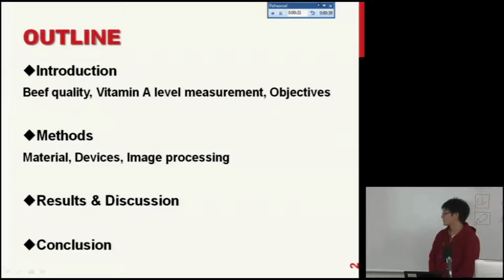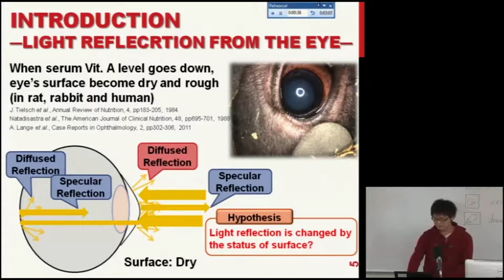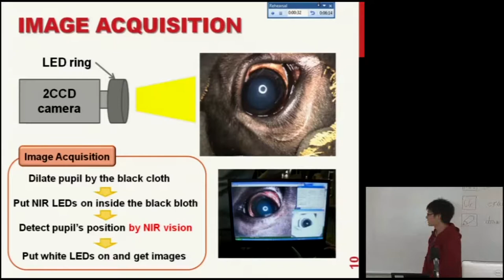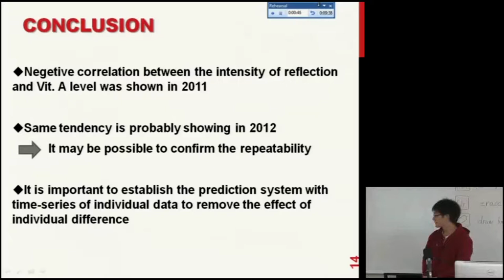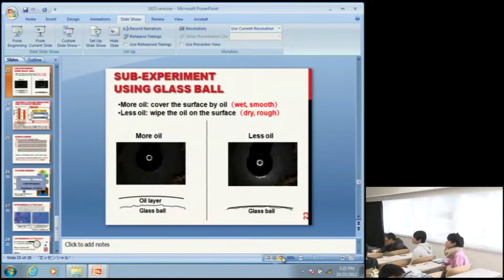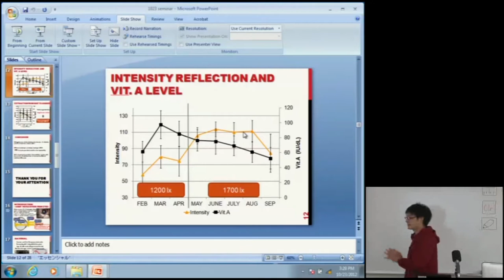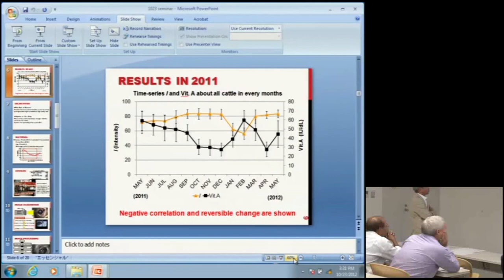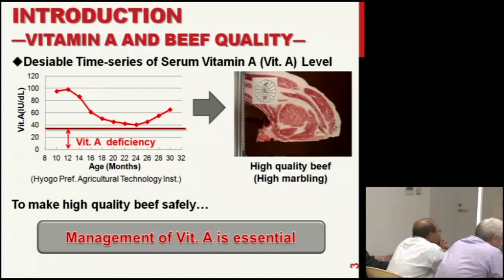Kyoto University, Seminar II on Agricultural Process Engineering, Shinya Tanigawa, Oct. 23, 2012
Kyoto University, Graduate School of Agriculture
"Seminar II on Agricultural Process Engineering"
Shinya Tanigawa

You can see the other presentations of this lecture on Kyoto University OCW.